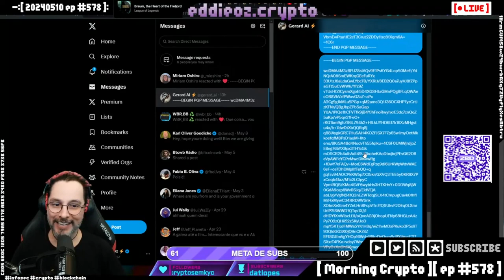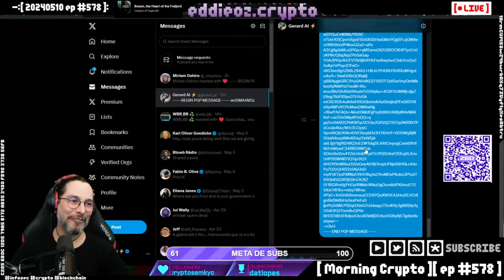[ Parte 1 ] OpenXrypt: A Revolução na Criptografia para Redes Sociais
**Descrição:**

Acompanhe nossa discussão detalhada sobre segurança da informação, privacidade online e como esta ferramenta pode transformar a maneira como nos comunicamos nas plataformas sociais.

**Capítulos:**

0:00:00 - Introdução ao Projeto de Ferramenta OpenXrypt
0:00:13 - Discussão sobre Privacidade e Segurança
0:00:37 - Conversas com Especialistas em Segurança da Informação
0:01:01 - Proposta de Criptografia no Twitter
0:02:04 - Implementação da Ferramenta de Criptografia
0:02:32 - Funcionamento da Extensão de Criptografia no Twitter
0:03:51 - Detalhes Técnicos da Ferramenta de Criptografia
0:06:41 - Discussão sobre Segurança e Privacidade da Extensão
0:09:16 - Benefícios da Ferramenta de Criptografia para Privacidade
0:10:07 - Reflexões sobre o Uso de Infraestrutura Existente
0:10:59 - Provocação sobre Liberdade de Expressão no Twitter

Assista para entender como você pode proteger suas informações pessoais e garantir a privacidade das suas conversas online com esta nova ferramenta inovadora!